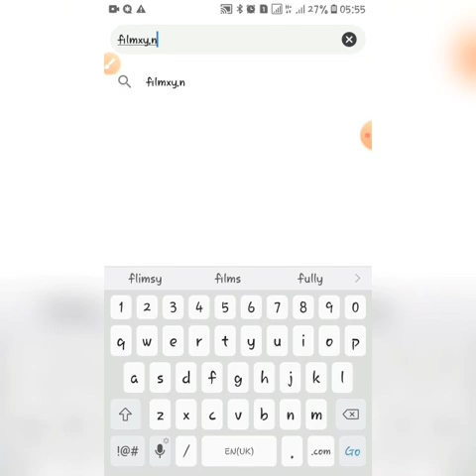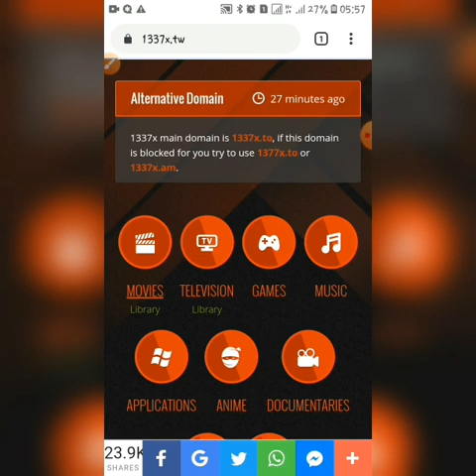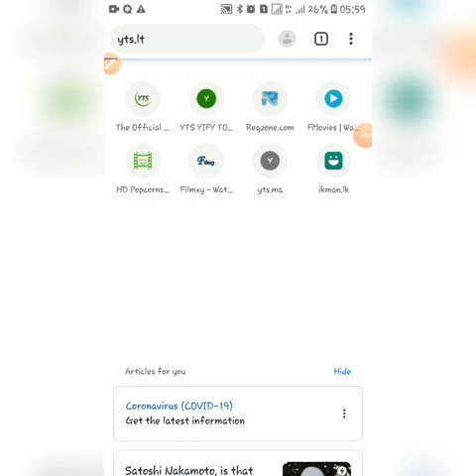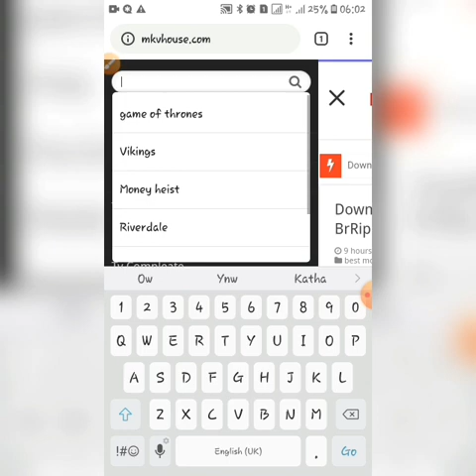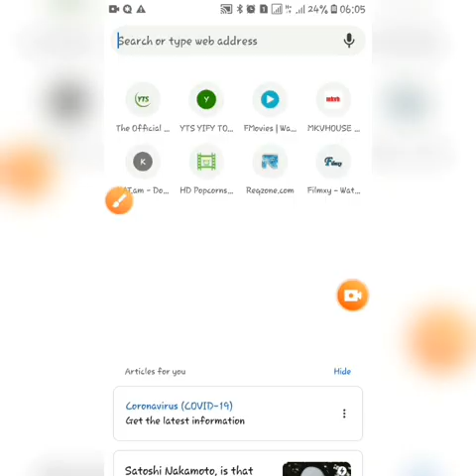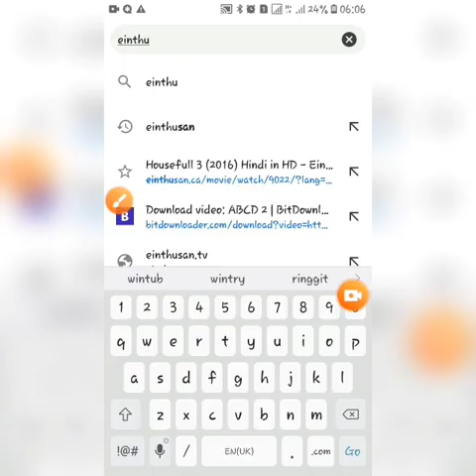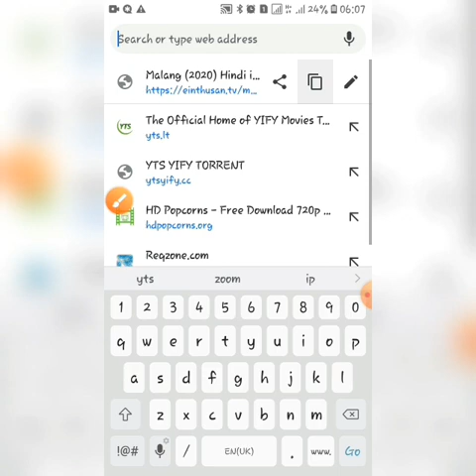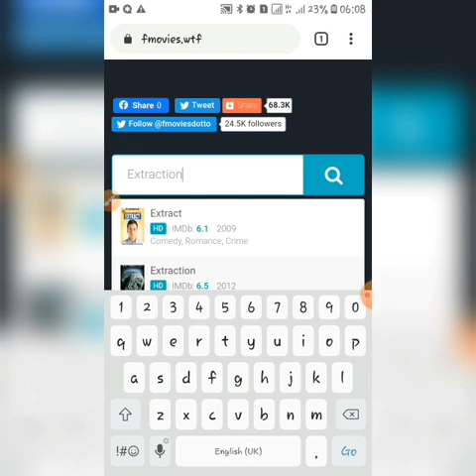Top 10 web sites to download or watch films & tv series- 2019/2020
Download Free movies
Download Free TV Series
Watch online Films & Tv Series
(***NO VPN REQUIRED***)